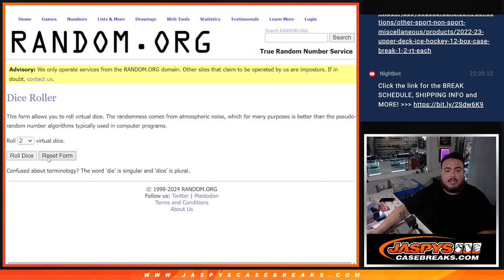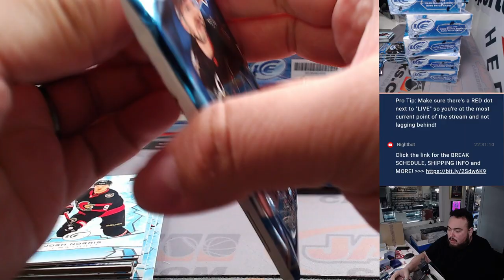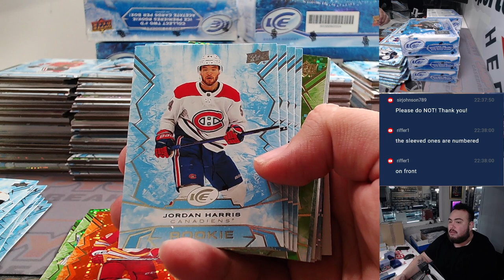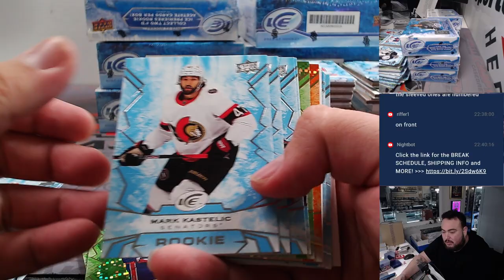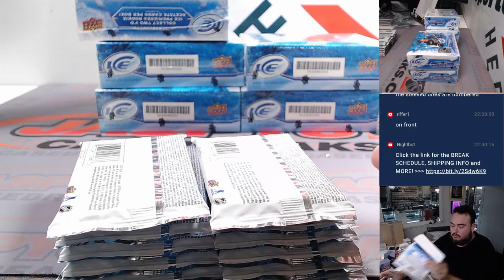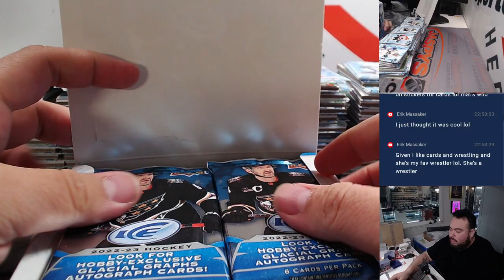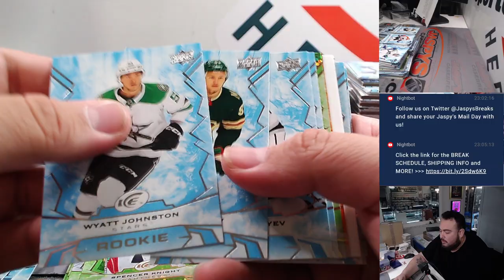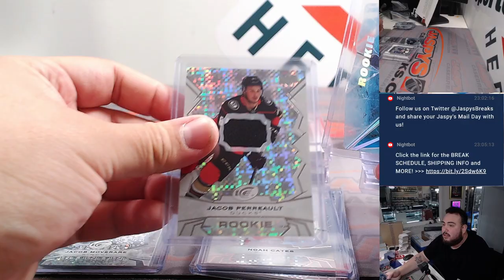F. 1/12/24 - 2022-23 Upper Deck Ice Hockey 12-Box Case #1 *2 RT EACH*